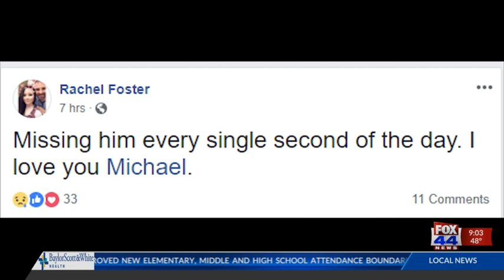Bodies found in Oklahoma believed to be missing Temple friends 9 pm